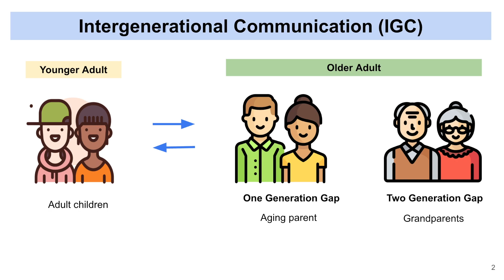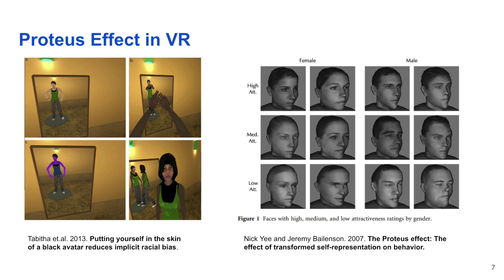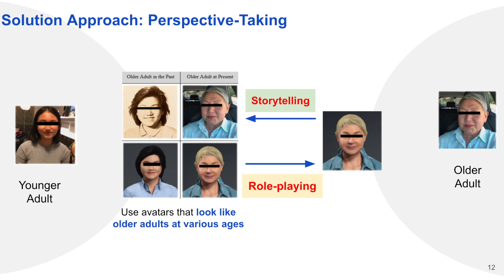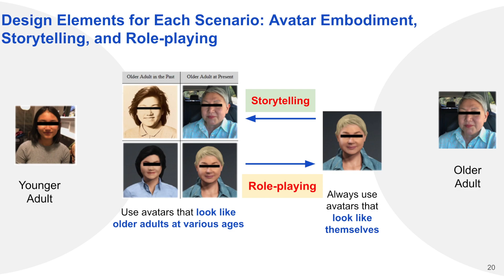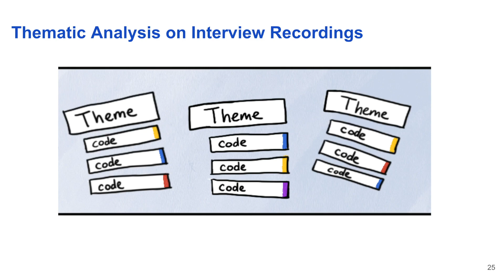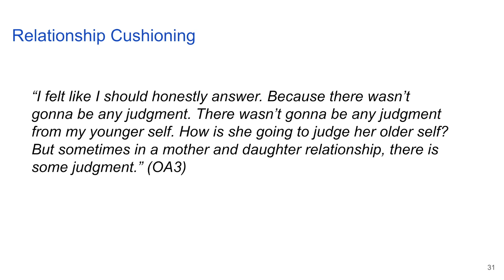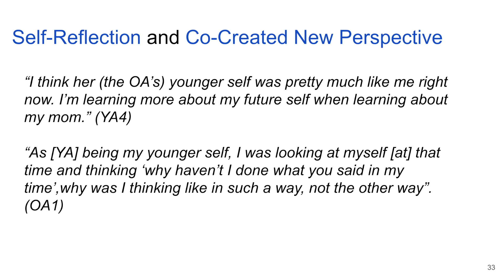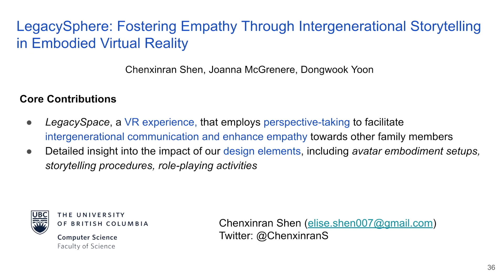LegacySphere: Facilitating Intergenerational Communication Through Perspective-Taking and Storyte...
Chenxinran Shen, Joanna McGrenere, Dongwook Yoon

Session: Children and Family A

Intergenerational communication can enhance well-being and family cohesion, but stereotypes and low empathy can be barriers to achieving effective communication.
VR perspective-taking is a potential approach that is known to enhance understanding and empathy toward others by allowing a user to take another's viewpoint. In this study, we introduce LegacySphere, a novel VR perspective-taking experience leveraging the combination of embodiment, role-play, and storytelling. To explore LegacySphere's design and impact, we conducted an observational study involving five dyads with a one-generation gap. We found that LegacySphere promotes empathetic and reflexive intergenerational dialogue. Specifically, avatar embodiment encourages what we term "relationship cushioning,'' fostering a trustful, open environment for genuine communications. The blending of real and embodied identities prompts insightful questions, merging both perspectives. The experience also nurtures a sense of unity and stimulates reflections on aging. Our work highlights the potential of immersive technologies for enhancing empathetic intergenerational relationships.